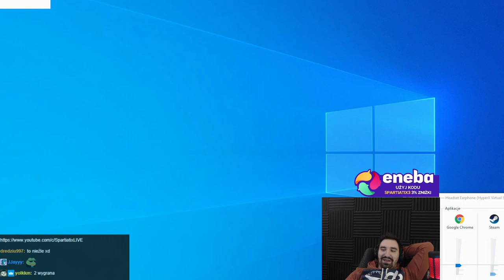MYŚLISZ ŻE TO BEZ SENSU ALE FULL AP VI MOŻE ONESHOTOWAĆ JEDNYM SKILLEM 😎😎😎